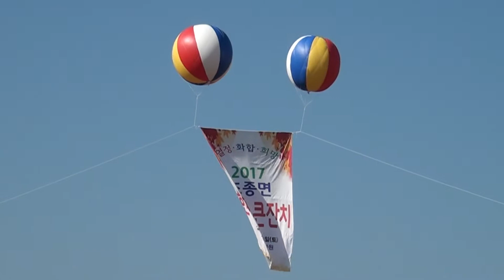2017 조종면 한마당큰잔치 개회식